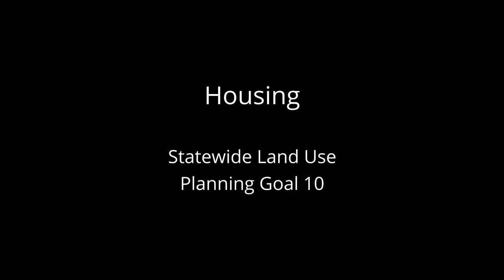NCAC Informational Town Hall #6: Housing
This Town Hall will cover State Planning Goal 10: Housing, “To provide for the housing needs of citizens of the state.”